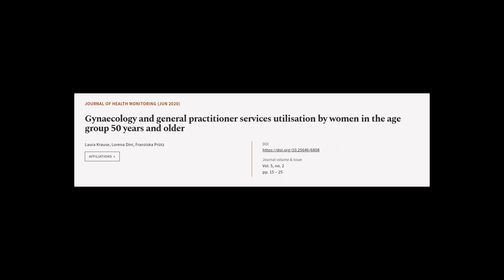Gynaecology and general practitioner services utilisation by women in the age group 5... | RTCL.TV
### Keywords ###

### Article Attribution ###
Title: Gynaecology and general practitioner services utilisation by women in the age group 50 years and older
Authors: Laura Krause, Lorena Dini ,and Franziska Prütz
Publisher: Robert Koch Institute
DOI: 10.25646/6808

### Video Timestamps ###
0:00:00 - Summary
0:01:12 - Title
0:01:17 - Tail
0:01:21 - End